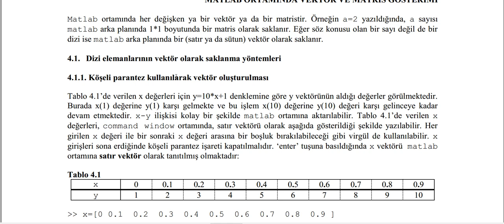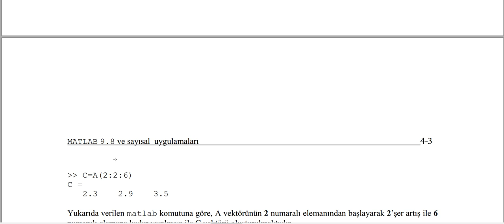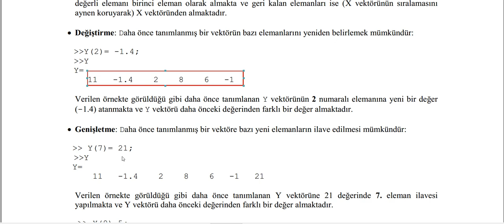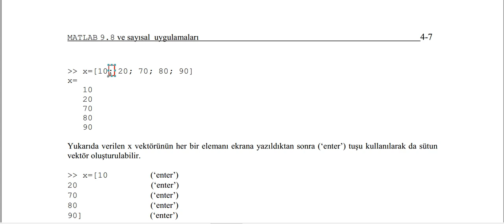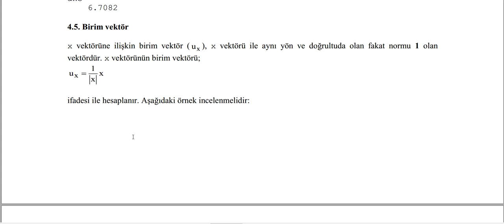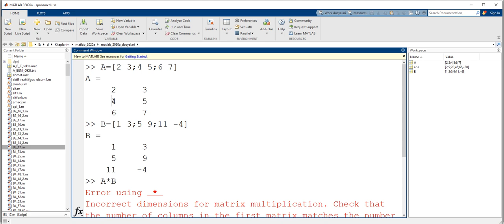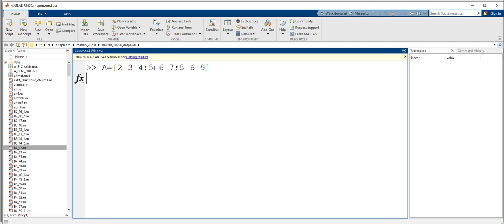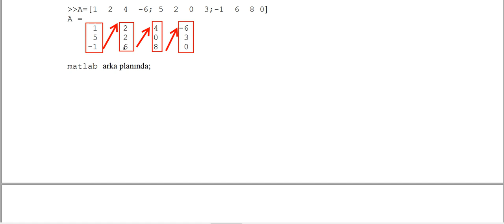sayısal analiz 3. hafta 1. bölüm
Matlab 3. hafta 1. bölüm